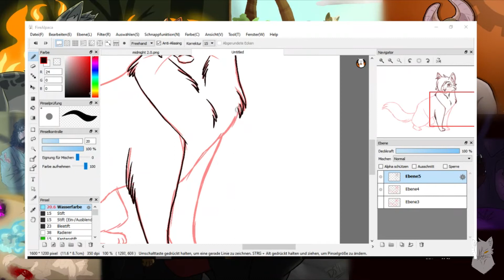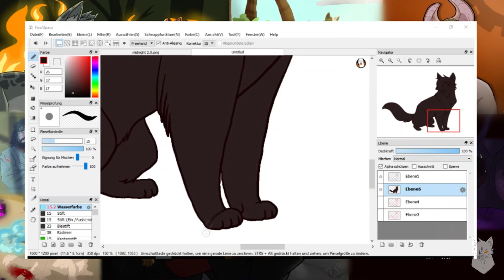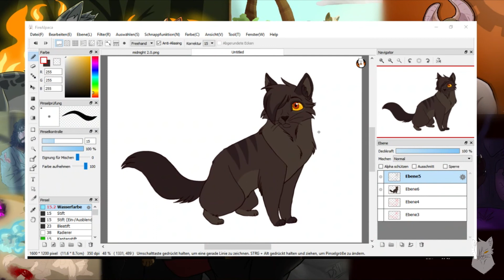The Evolution Of Midnight | Speedpaint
I re-designed my main OC!! She's a norwegian forest cat now and she has more natural colours than red :p
I also removed the necklace, because it was a pain in my butt!

Program Used: FireAlpaca
My Tablet: Wacom Intuos Pro M
My DeviantArt: Silverwave666